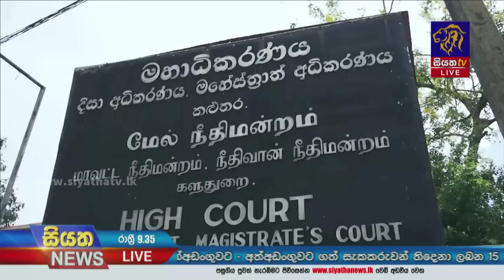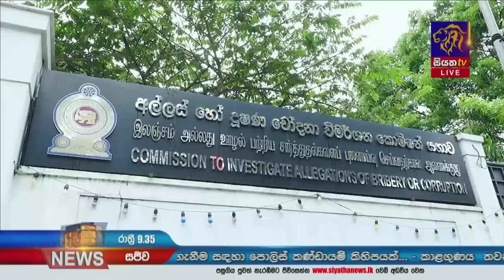Siyatha News | 09.35 PM | 08 - 05 - 2023